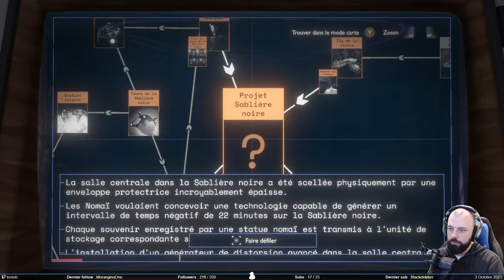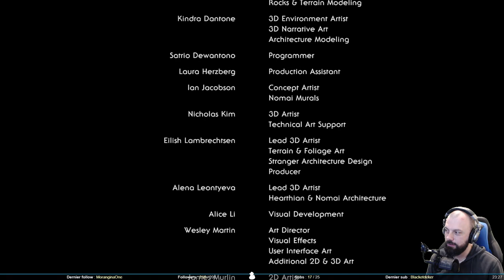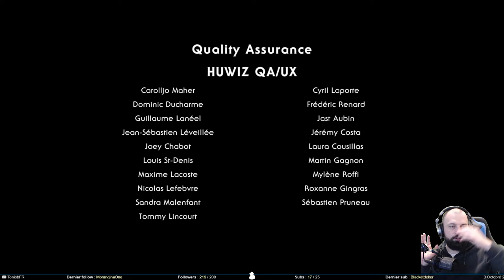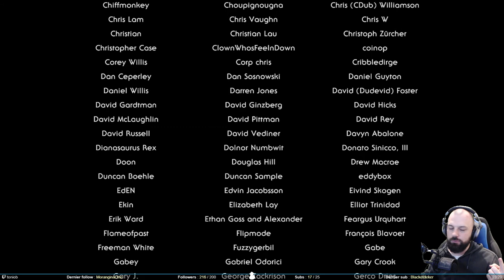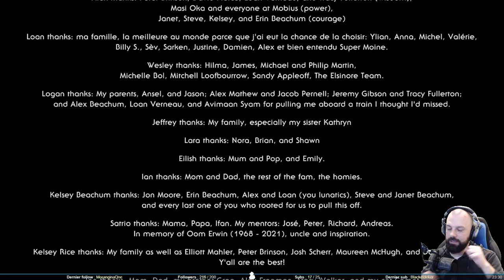La lucidité - Outer Wilds #15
Ça y est, on résoud la dernière pièce du puzzle qui nous permet de récupérer un générateur. Et avec celui ci, on va pouvoir mettre du jus dans le vaisseau et filer … bah oui tiens, filer où ?